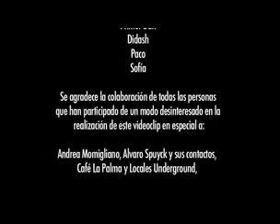chojin - si mi chica se llamara shakira